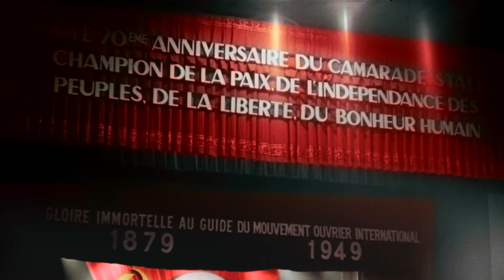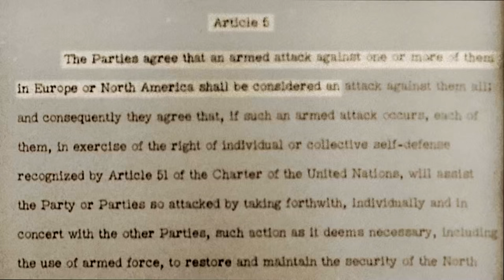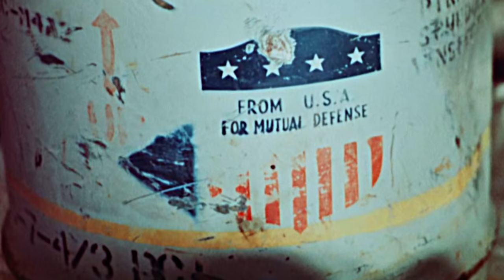Joseph Stalin Birthday / soviet edit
Joseph Vissarionovich Stalin (18 December [official 21 December] 1878) was a Russian Georgian revolutionary and Soviet Political leader who governed the Soviet Union.
Stalin promoted Marxism–Leninism abroad through the Communist International and supported European anti-fascist movements during the 1930s. Amid the war, the Soviets annexed the Baltic states and then established Soviet-aligned governments throughout Central and Eastern Europe, China, and North Korea. The Soviet Union and the United States emerged as global superpowers and entered a period of tensions. Video about Soviet Union and Stalin BirthDAY

00:00 Maurice Thorez speech about Stalin
00:40 Vasiliy Stalin(son of G... Stalin) wave
00:50 Celebrations of Stalin birthday 21 dec. 1949
01:16 Soviet block parades
01:35 Churchill speech against Soviet Russia
01:51 USA Operation Dropshot plan and nuke race
02:22 Victory in China
02:29 Anti-capitalist movements
02:38 Cominform strike
03:21 source/titles

source: Cold War footage 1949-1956